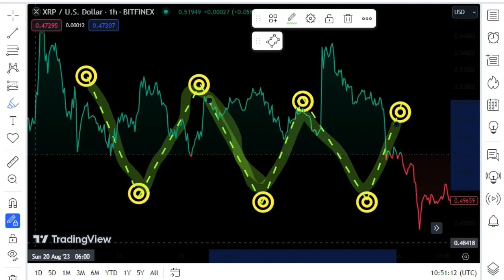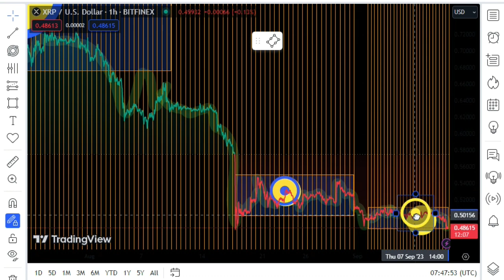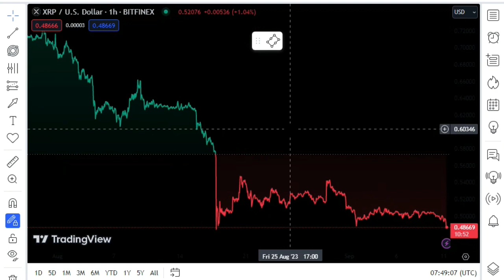XRP / XLM : RIPPLE XRP PRICE PUMP ! STELLAR XLM NEWS TODAY'S ! XRP BIG NEWS TODAY'S